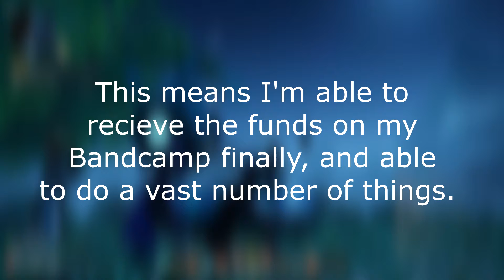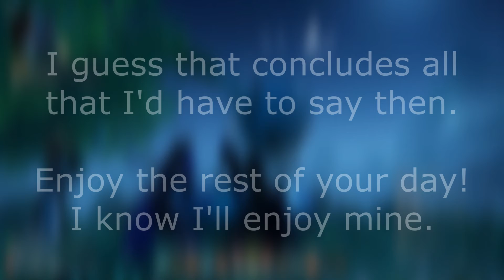Birthday, again.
lol

Chanson d'Automne.. by Chris Christodoulou